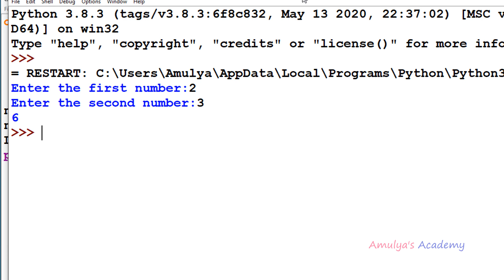Program To Calculate LCM Using GCD | Relation Between GCD And LCM | Python Tutorials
In this Python Programming video tutorial you will learn to write program to calculate LCM of two numbers in detail.

In arithmetic and number theory, the least common multiple, lowest common multiple, or smallest common multiple of two integers a and b, usually denoted by lcm, is the smallest positive integer that is divisible by both a and b.